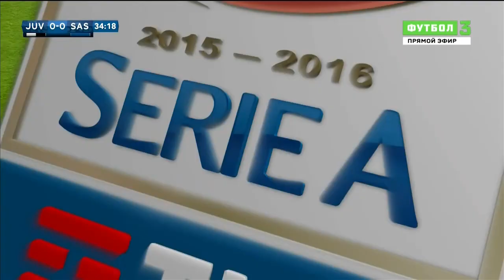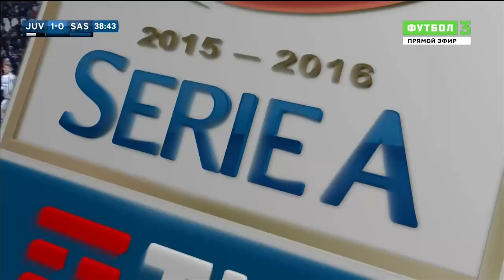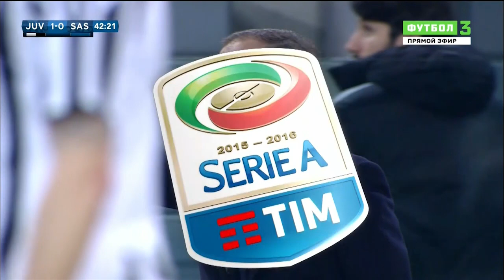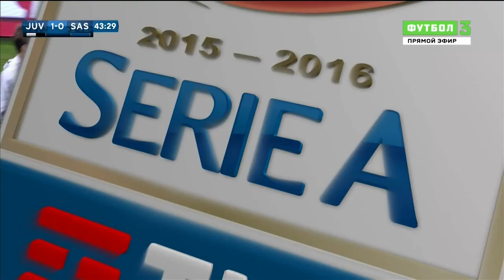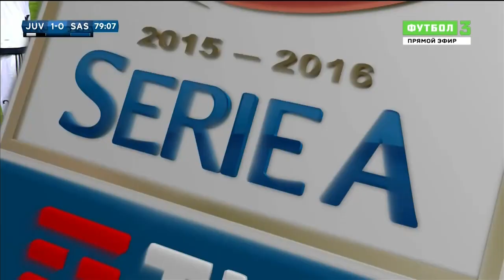Serie A 2015-16, Juve - Sassuolo (Full, RU)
29° Giornata del Campionato. Torino. Juventus Stadium